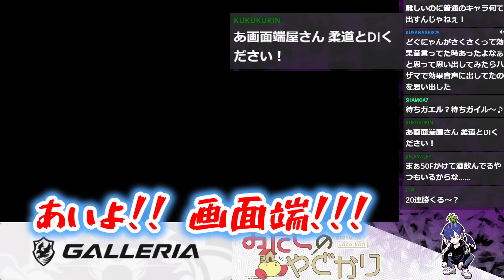【スト６】おじリーガーのハンサム折笠さんを煽ったらリアルダメージを負ってしまった件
スト６です。
折笠さんのせいです。

【所属】
Pro Gaming Team Crazy Raccoon所属